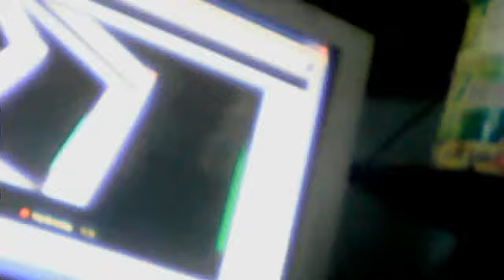Webcam video from January 2, 2013 8:23 AM